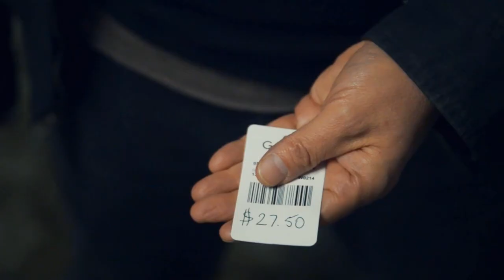Priceless by Michel Huot and Richard Sanders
ANY PRICE NAMED is instantly seen HANGING ON A PRICE TAG... anywhere on your clothing!

From the minds of Michel Huot and Richard Sanders comes a comedy mentalism breakthrough.

Effect:
Walk up to anyone...
"How much do you think I paid for my jacket?"
They name ANY PRICE, example "$84.25" (which you jot down on a notepad)
Immediately, you look up and say, "I didn't pay $84.25 for my jacket"
"In fact, I didn't pay anything for it... I just took it!"
Instantly, you remove your jacket, REVEALING A SECURITY TAG with a price tag hanging from it. (This is a very funny moment!)
As the laughter subsides... they notice the price on the price tag... miraculously, it's $84.25!

Priceless is an organic, impossible prediction built into a comedy prop, a security tag.
This can be played for laughs or as a serious mentalism piece.

Any numbers named instantly appears on a price tag hanging from ANY PART OF YOUR CLOTHING.
- Inside your jacket
- On your back
- On the back of your shirt (with your jacket over it)
- Under the collar of your jacket
- and more...

Priceless comes with:
- 1 Custom designed security tag gimmick
- 2 different plastic, dry/wet erase price tags (that will last a lifetime)
- 1 wet erase marker
- A 90 minute video tutorial guiding you though every nuance of this amazing effect
- Plus LIVE PERFORMANCES both ON STAGE at a comedy club and CLOSE-UP in various venues

Features:
- Close-up or stage
- Easy to do
- Self contained gimmick
- 3 SECOND RESET for close-up workers
- Simple set-up
- Just clip it anywhere and go

Quotes:

"I want to be the only one using this!"
- David Stone

"I just found my new opener!"
- Andi Gladwin

"The best, most practical solution to the legendary "prediction on back:" effect that I've ever seen!"
- Marc Desouza

"This precision-made prop turns an old gag into an astonishing piece of mentalism!"
- Joshua Jay

"When I saw it I just knew it was going into my show!"
- Eric Leclerc